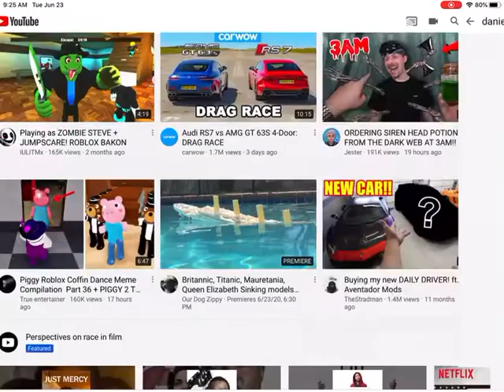Sub to my brothers new account Daniel And Victor